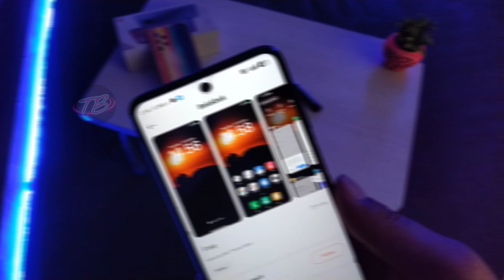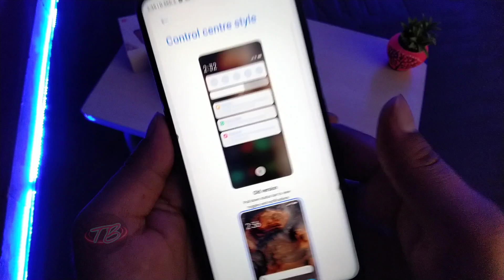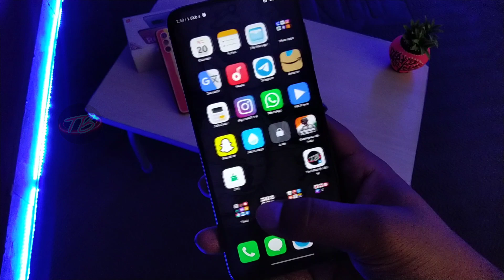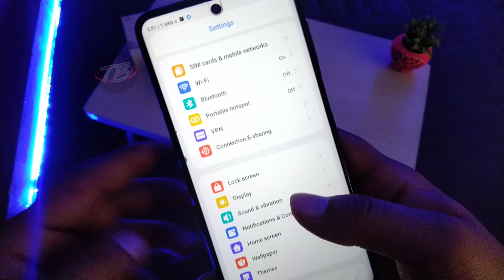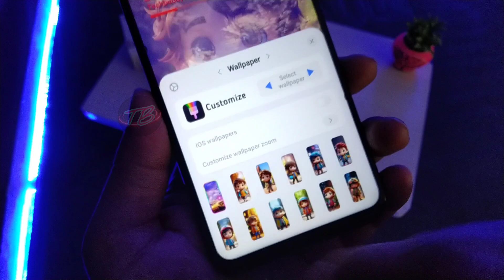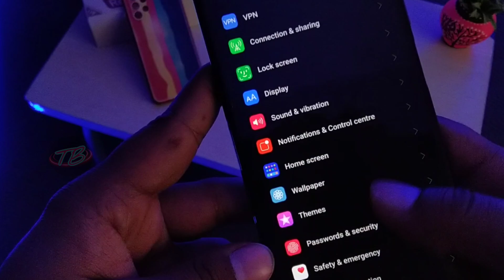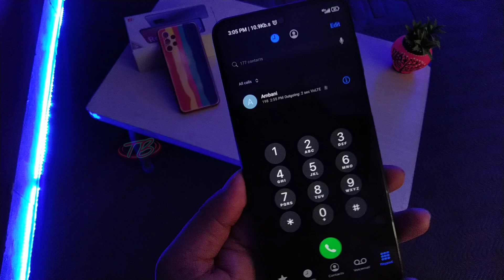3 Exclusive - MIUI Convert To iOS 17 Theme 😍 | 50+ More Features 🔥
"Step into the future of smartphone aesthetics with our exclusive tutorial! Unlock the sleek elegance of iOS 17 on your MIUI device in just a few simple steps. With 50+ additional features, this transformation isn't just about style – it's about enhancing your user experience to unprecedented levels. Join us as we merge the worlds of MIUI and iOS, setting a new standard in customization and functionality. Don't settle for ordinary – ignite your device with this electrifying upgrade. Tune in now and redefine the possibilities!"

➡️ MIUI Convert To iOS 17 Themes  ::➤ 🔥🔥🔥

➡️ Theme's Password  ::➤

( 1 ) :-   oxygen
( 2 ) :-   ANGOTABI

My Queries ☑️ :

1. MIUI to iOS 17 theme conversion tutorial
2. How to transform MIUI to iOS 17 theme
3. MIUI iOS 17 theme customization guide
4. Best features of iOS 17 theme for MIUI devices
5. Exclusive MIUI to iOS 17 theme conversion tips
6. MIUI iOS 17 theme customization hacks
7. Step-by-step guide to convert MIUI to iOS 17 theme
8. Unlocking 50+ features with iOS 17 theme on MIUI
9. Enhance your MIUI experience with iOS 17 theme
10. MIUI iOS 17 theme – the ultimate customization experience

Timestamps ::➤ 👇

00:00 intro
00:16 1st Theme
01:10 LockScreen
02:08 Hot Wallpaper
02:23 2nd Theme
02:37 Super Widget
03:21 LockScreen
03:38 Gesture Effect
04:40 Final Theme
05:17 iOS Settings
05:46 iOS Dialer
06:07 Outro